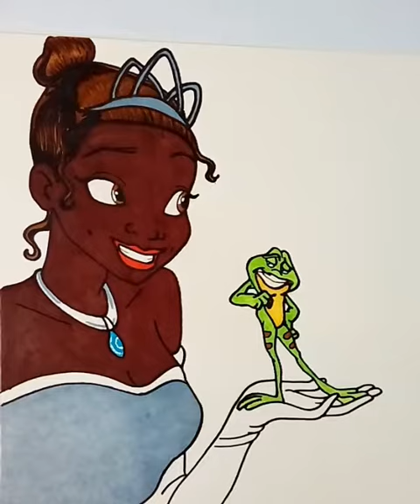Minha arte.Princesa tiana (a princesa e o sapo).Deixe seu like no canal rs, obrigado pela atenção rs